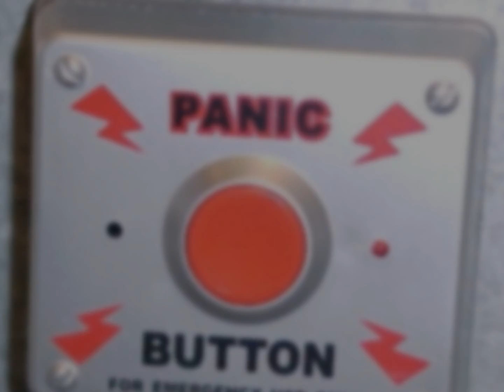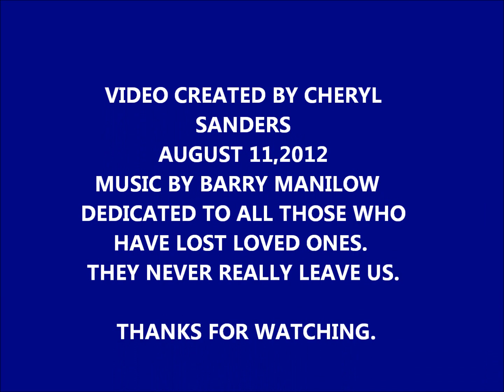You're There by Barry Manilow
Dedicated to all who have lost loved ones and to my mom and family members who have passed.